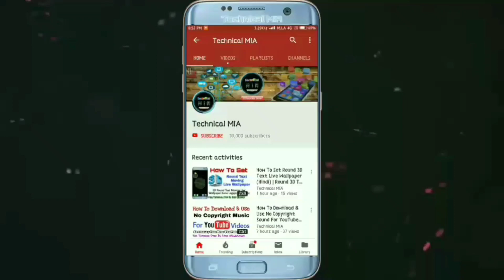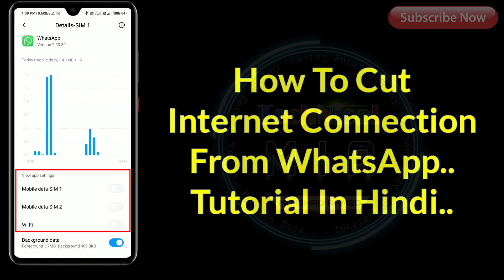Turn Off Whatsapp When Mobile Data Or Wifi Is On | Whatsapp Ka Net Kaise Band Kare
How To Stop Whatsapp Without Switching Off Internet.

Is Video Ke Andar Me Apko Dikhane Wala Hun Ke Whatsapp Se Internet connection Kaise Band Kare.

Queries Solved:
1) how to turn whatsapp without uninstalling
2) how to turn off whatsapp without turning off internet
3) sirf whatsapp ka net off kaise kare
4) whatsapp ka network kaise band kare
5) whatsapp off karne ka tarika
6) whatsapp offline kaise dikhe
7) whatsapp off kaise karte hain
8) whatsapp ka net kaise band kare
9) how to cut internet connection from whatsapp

1.Some images & Videos shown in this video are originally copyrighted to owner , not mine. I only use it for educational and awareness purpose .
3.The music used in this video is non copyrighted and royalty to use. But Thanks to its owner who created it.